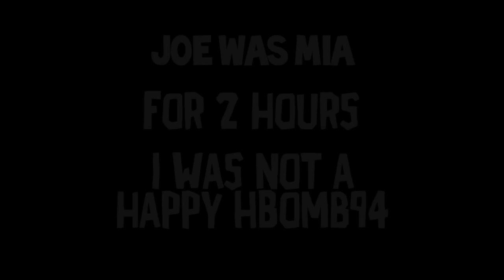FIGHTING WITH JOE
TODAY WE HAVE TO FIGHT WITH JOE BECAUSE HE WAS MEAN TO ME EVEN THOUGH HE DIDN'T MEAN TO BE!!!

Liam H
6348 N. Milwaukee Avenue #204